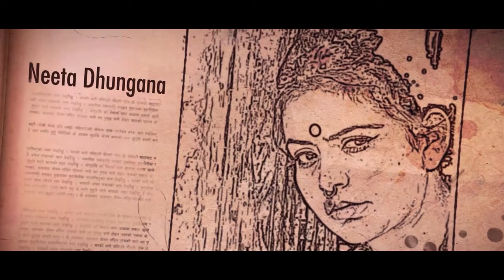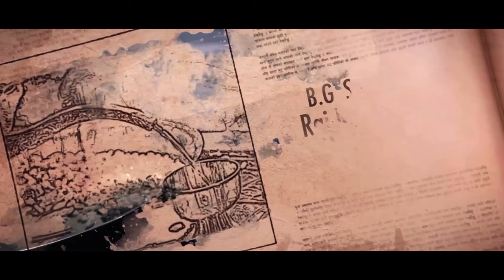New Nepali Movie Trailer - Bhagya | Ft. Neeta Dhungana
Cast Sraaj Garach, Neeta Dhungana, Sunil Katuwal, Aditi Shrestha, Purnima Lama, Bishal Kc, Sanu Tamrakaar, Prakash Shrestha, Krishna Bhattarai, Ishwor Phuyal,
Nijal Lama, Aayusha Shrestha, Surendra Maharjan Amar, Raju Shrestha Entertainer, Surya Rai Danuwar, Shankar Ghatani, Ramesh Ekal Darnal
 Narendra Bhattarai (NbAnjan),  Bishnu kc, Asim Sherpa, Atit Limbu, Surendra Amatya, Jivan Shahi, Ashok Rokka, Manisha Shrestha
Tulasha Katuwal/Chheiku Lama (Abhi) , Manisha Shrestha & Roshan Kumar Child Artist Anuska Khadka
➤Hair & Make-Up: Ashok Rokka, Bimala Tamang
➤Dress Designer: Aditi Collection
➤B.G  Score: Raj Kumar (Ekka Campany)  Santosh Shrestha
➤Sound/Mixing 5.1: Mukesh Shah
➤Recording Studio: The Peak Studio (Baneshwor) Studio Ring (Ekantakuna)
Choreographer: Umesh Gurung/Dn Rai Action & Thrill Ujwal Shrestha /Atit Ekten Limbu
➤Art Co-ordinator: Narendra Bhattarai (Nb Anjan)
➤Acting: Co-ordinator Birendra Hamal
➤Editor: Ishan Karki
➤Colorist:  Chandan Dutta
➤Motion Graphics: Ranjit Manandhar
➤Vfx:  Ranjit Manandhar/Shree Krishna  Shrestha
Cinematographer: Rameshwor Karki
➤Production Manager Ishwor Shrestha

➤International Festival Co-Ordinator:  Mountain River Films
➤Publicity Design: Lalit Thapa Executive
➤Producer: Dinesh Jung Khadka
Co-producer: Aarohi Shrestha (Moon) /Kritika Shrestha/Krishna Bhattarai/Nijal Lama
Story Surendra Maharjan Amar
➤Creative Director/Screenplay:  Narendra Bhattarai (Nb Anjan)
➤Producer: Sarita Maharjan
➤Director: Roshan Kumar Shrestha